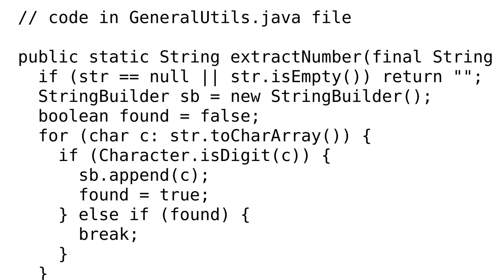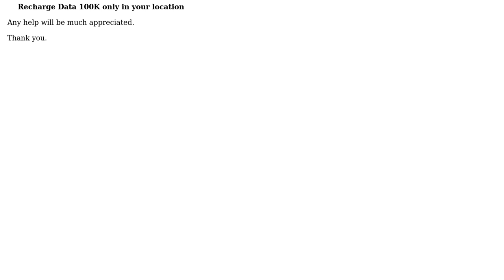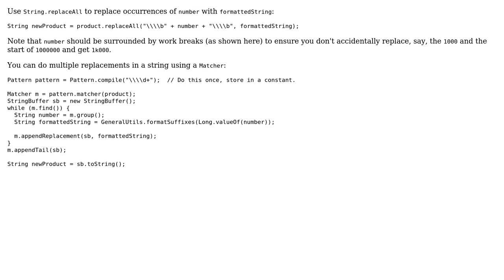How to join string and number suffixes together in Android/Java?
With thanks & praise to God, and with thanks to the many people who have made this project possible! | Content (except music & images) licensed under CC BY-SA | Music | Images & others | With thanks to user M Ansyori user Andy Turner and the Stack Exchange Network Trademarks are property of their respective owners. You are responsible for your own actions.